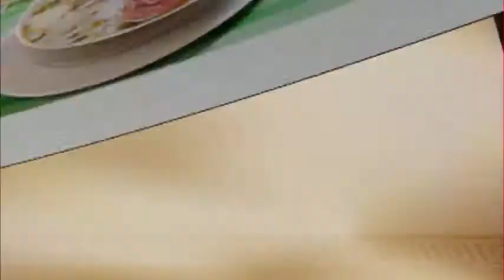Delicious dishes of Thai ethnic group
Each ethnic group has its own cuisine and dishes. When mentioning the Northwestern cuisine, visitors cannot but mention Thai ethnic cuisine. Visitors will never forget the flavor of delicious dishes in Moc Chau once they have a chance to enjoy them.